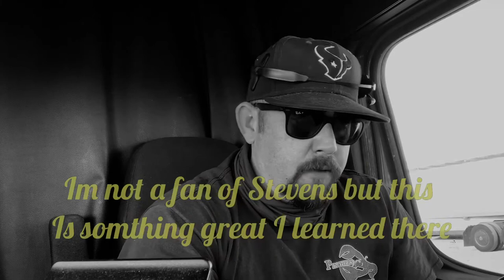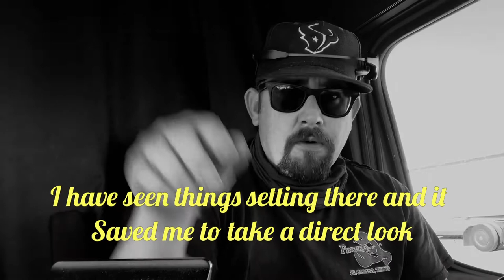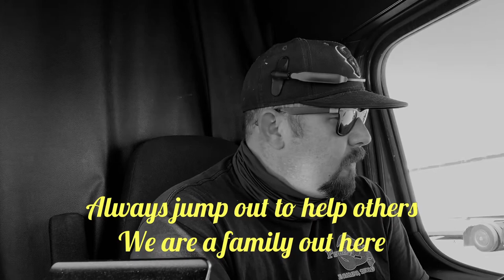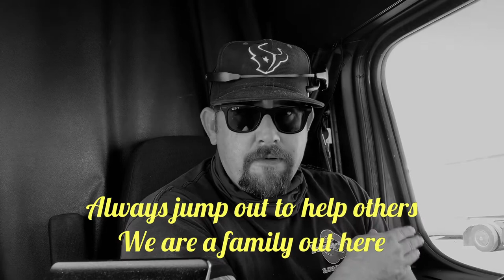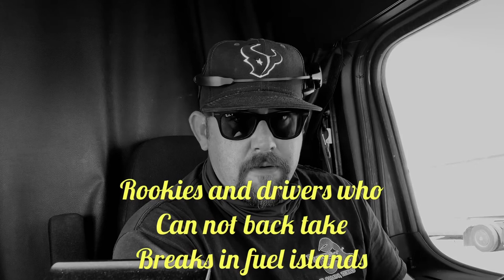Safe right lane changes & pointers on backing a truck and trailer!!! Ep. 72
5 steps to safely make a right lane change. And some pointers on backing a truck and trailer to help you achieve the mission more safely. Stay safe out there brothers and sisters!

Facebook Morgan Colt Buckley
Facebook groups American Truckers United

Mailing address
Morgan Buckley